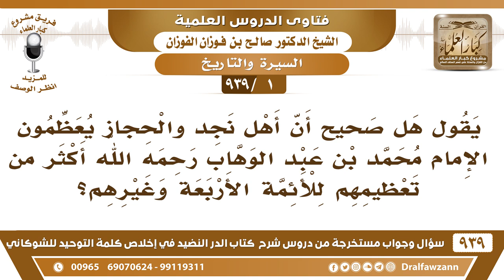[1 -939] هل صحيح أن أهل نجد والحجاز يعظمون الإمام محمد بن عبد الوهاب أكثر من تعظيمهم للأئمة الأربعة؟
-[1 -939] السؤال: يقول هل صحيح أن أهل نجد والحجاز يعظمون الإمام محمد بن عبد الوهاب رحمه الله أكثر من تعظيمهم للأئمة الأربعة وغيرهم؟
الجواب: من قال هذا؟ هو متبع للأئمة الأربعة هو من أتباعهم، من أتباع الأئمة الأربعة ويثني عليهم ويدعو لهم، ويقتدي بهم وهو ليس أفضل من الأئمة الأربعة.
للاشتراك في قناة الشيخ صالح الفوزان

للاستفسار والإقتراحات والدعم
رئيس الفريق
لمشروع كبار العلماء